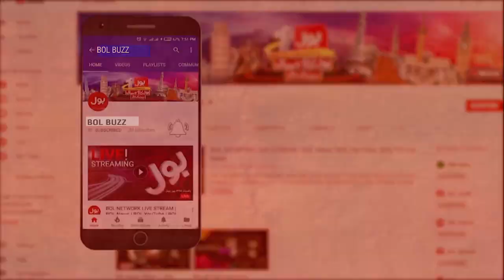Jahangir Tareen and Nawaz Sharif disqualified for life | Supreme Court Big Decision | PM Imran Khan